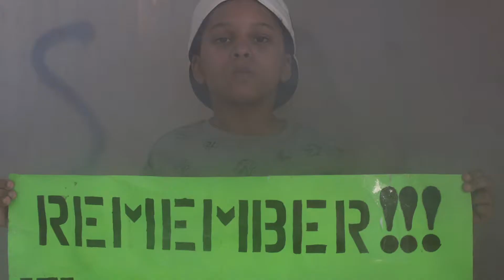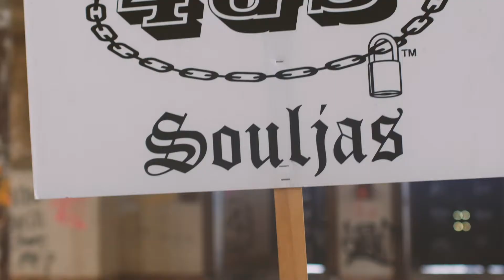Keep me in your prayers (remix) Da General Philli Mac, ft: KD Evans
Keep me in your prayers (remix) by Da General Philli Mac, ft: KD Evans is a video that pay's homage to our loved one's murdered by police over the past and recent year's. It is a song that ask for prayers of safety and divine protection as we all go through every day life.